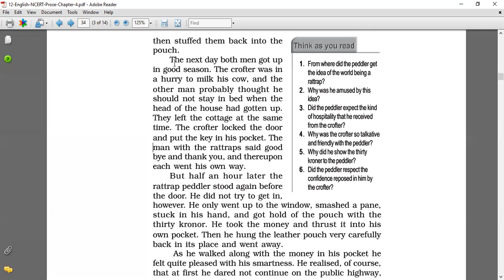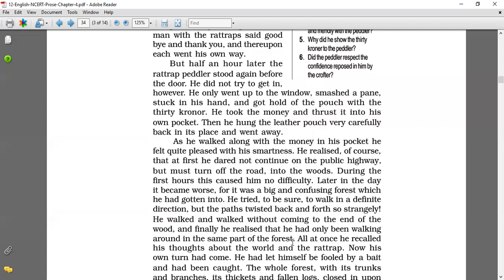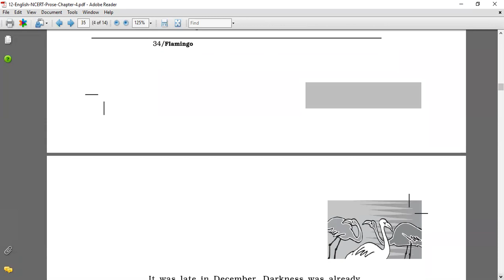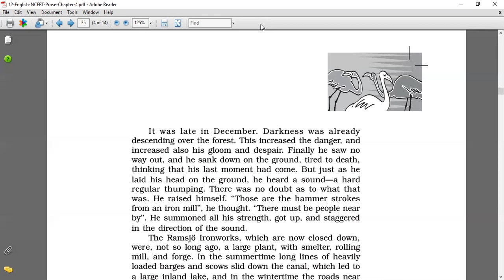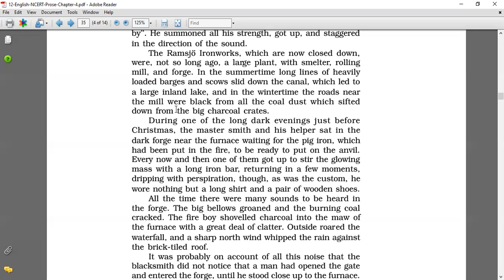4 The Rattrap Part 3 Class 12